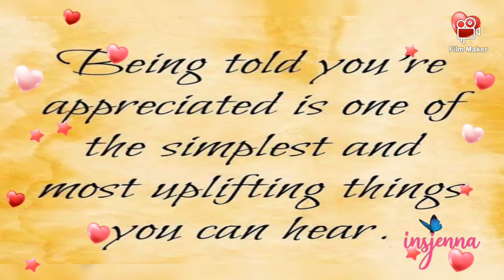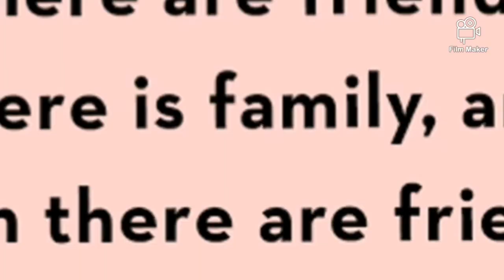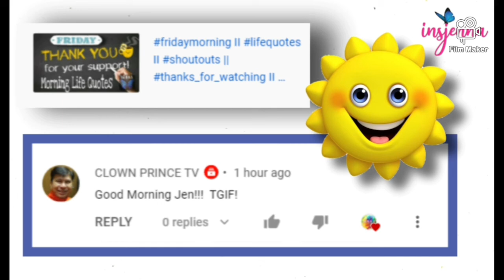sundaymorning II morningboost II appreciation II thank_you II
Credits to all creator(s) of inspirationalquotes, footages and music featured in the vlog.

Music:  A Viiew From Earth - music by audionautix.com Film Maker App

Please feel free to connect with the amazing youtubefamily shoutouts and letsgrowtogether.

👉 @authenticgoanhomemade7801 ... new friend

👉 @Smk happy family vlog ... .. new friends

"Find the inspiration in all that you do".

Thank you for the support everyone. Be safe and God Bless always.